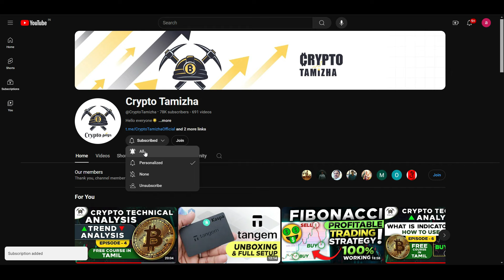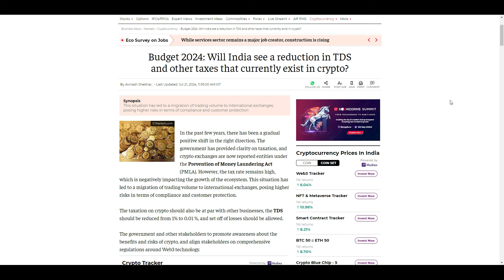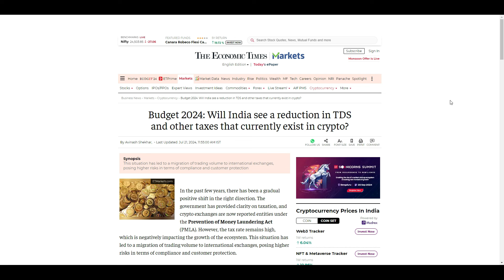How to File Crypto Tax ? | File Crypto Tax Before July 31 | Who need to file Tax ?